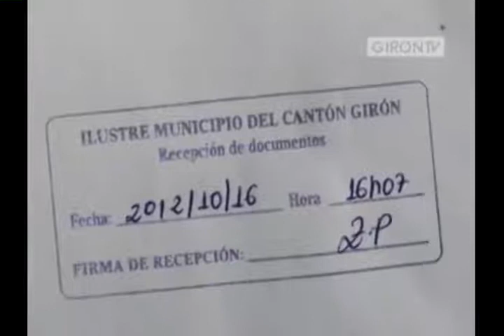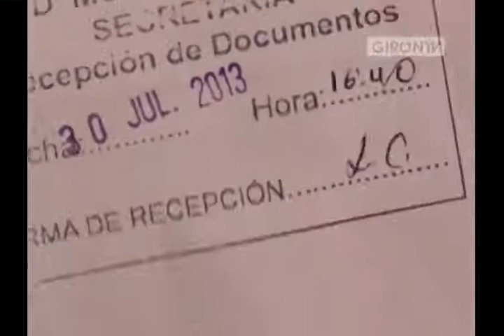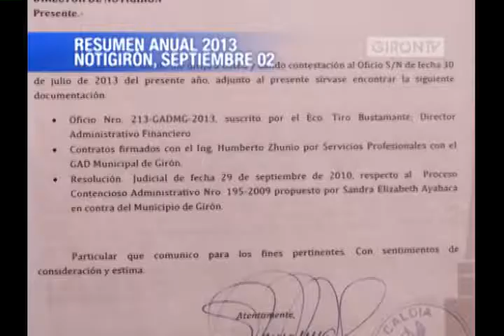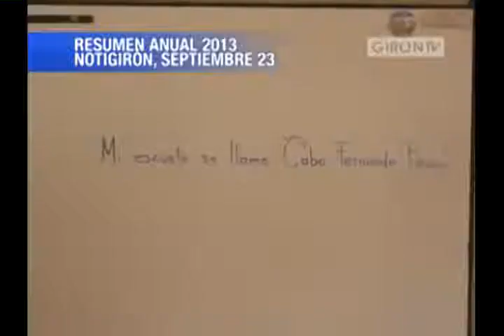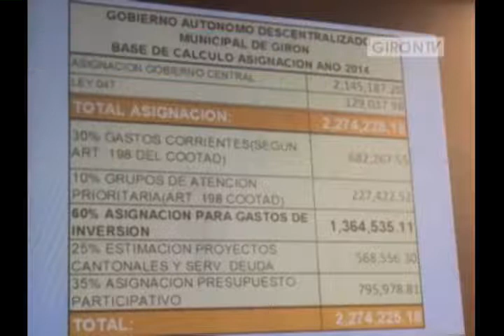Resumen septiembre de 2013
Las informaciones que hicieron noticia en septiembre de 2013 en Girón Web